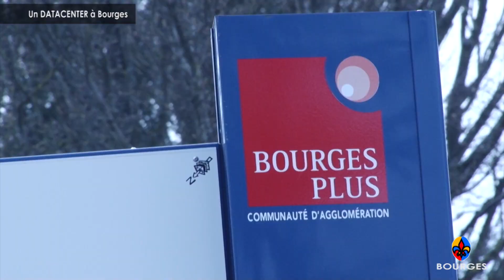Un DataCenter à Bourges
La solution d’un Datacenter sur Bourges est intéressante car l’offre est aujourd’hui quasi-inexistante sur Bourges et son Agglomération.
Cette nouvelle infrastructure pourrait marquer une nouvelle étape pour l’économie du territoire, et serait un réel atout pour le développement de la filière risque informatique de l’Agglomération.